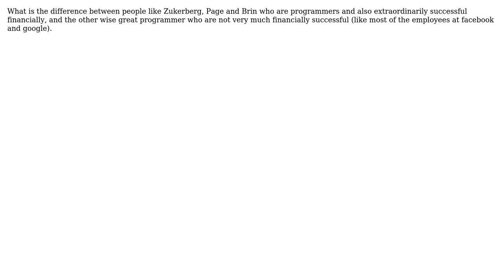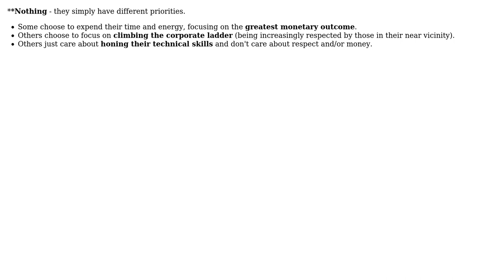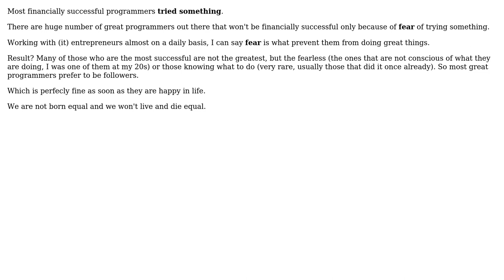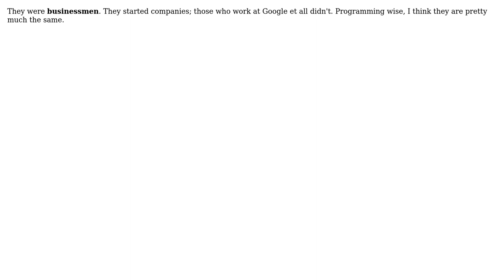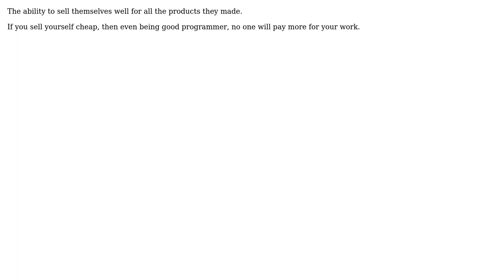What is the difference between a great programmer and a financially successful programmer?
With thanks & praise to God, and with thanks to the many people who have made this project possible! | Content (except music & images) licensed under CC BY-SA | Music | Images & others | With thanks to user SegFault user Robert Harvey user quickly_now user Orbling user jokoon user J.K. user g24l user Fanatic23 user Display Name user Bobby Tables user Anto and the Stack Exchange Network Trademarks are property of their respective owners. You are responsible for your own actions.